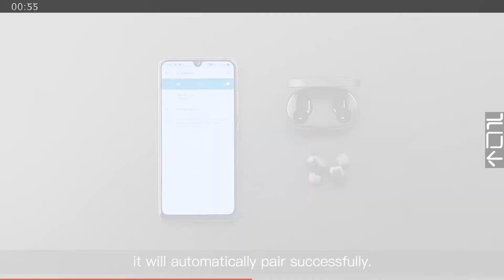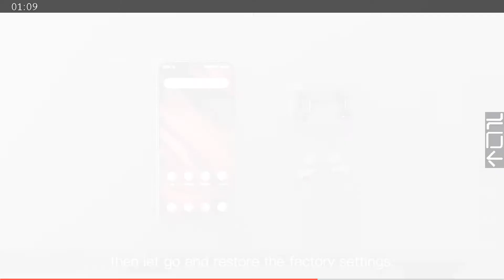UMIDIGI Upods TWS Bluetooth 5.0 Headphones Wireless Earbuds Auto Pairing Noice Reduction with 600m